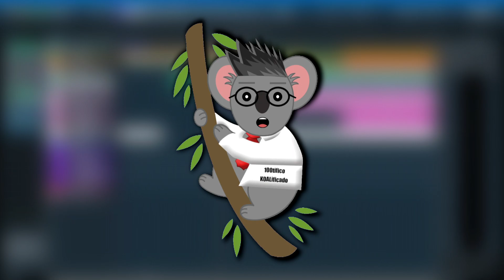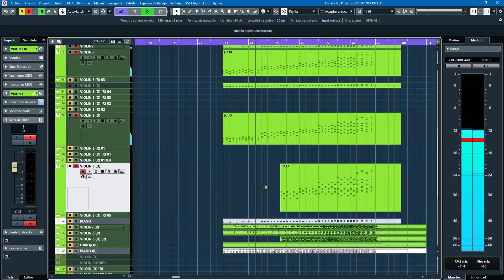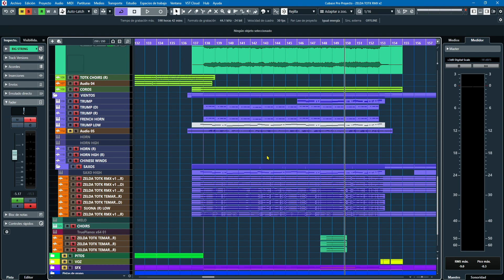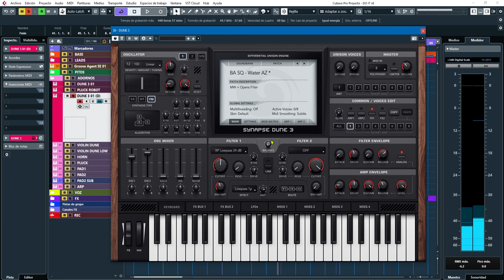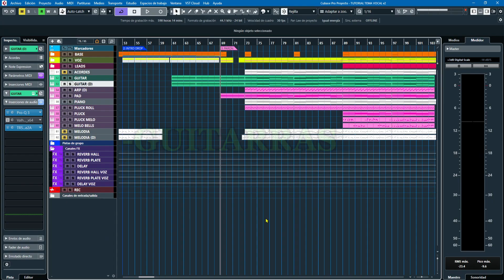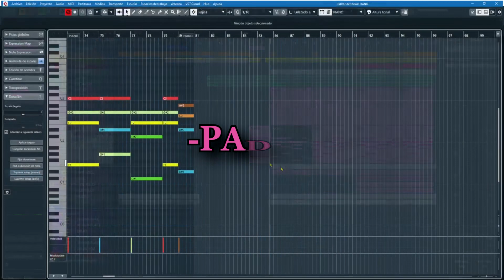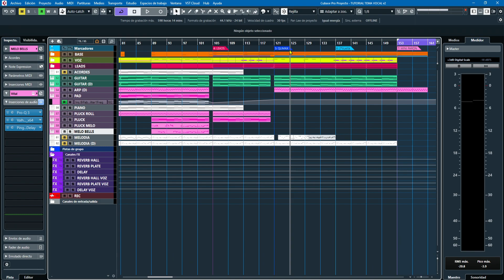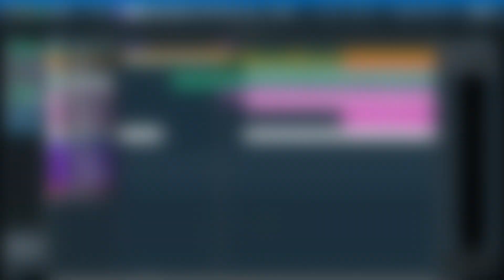🔥TUTORIAL MAKINA (TEMPORADA 2) CANCIÓN VOCAL DESDE CERO (ADORNOS)🔥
En este video os muestro que adornos( instrumentalizacion) he decidido colocar en el tema vocal. Además de algunos otros ejemplos.